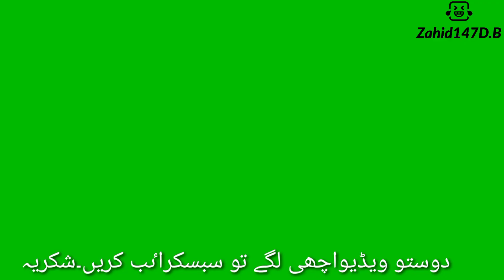مجو دا کلام #فنی ویڈیو#2021